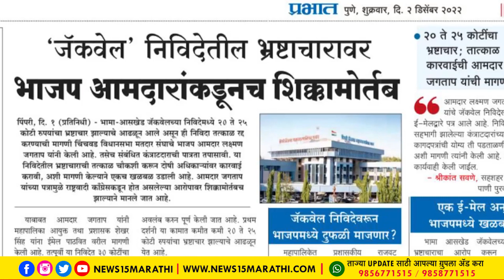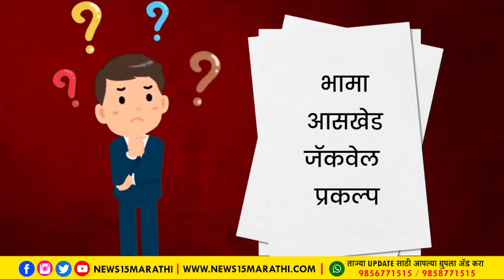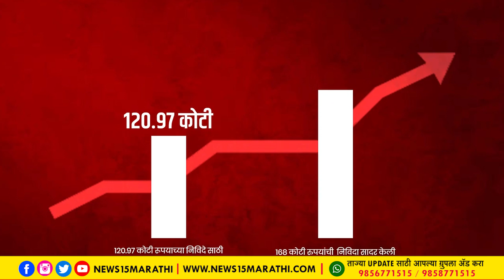भामा आसखेड जॅकवेल कामात 30 कोटींच्या भ्रष्टाचाराचा आरोप.?